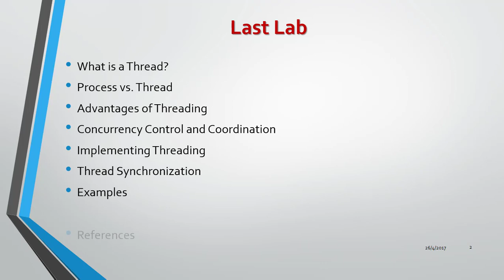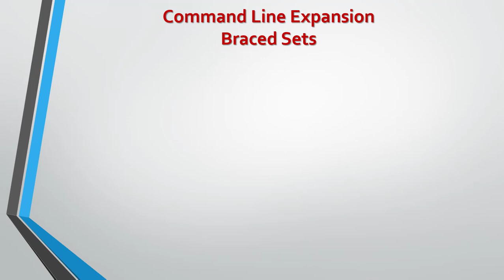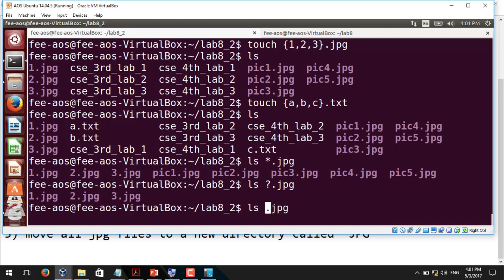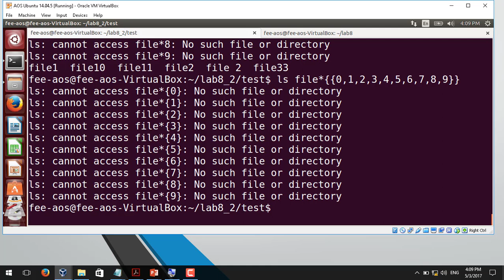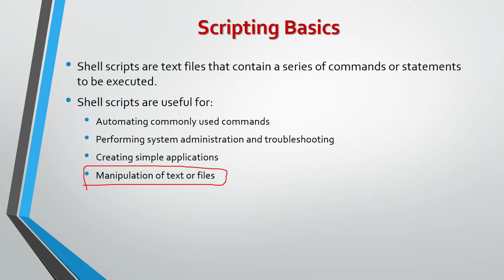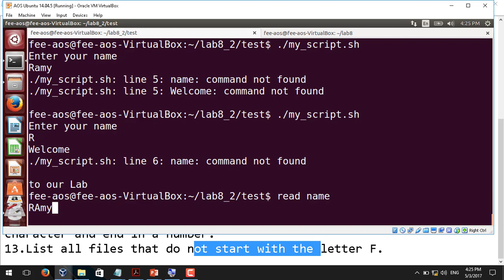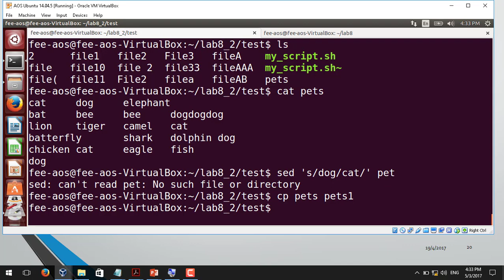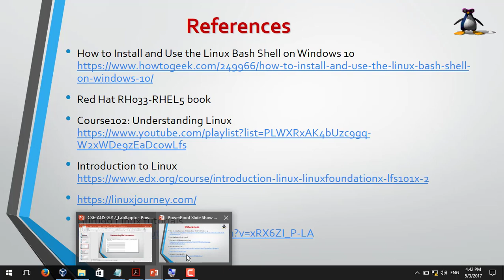AOS lab 8 Review, FEE Fourth Year 2017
معمل 8 نظم التشغيل المتقدمة يوم الأربعاء 3-5-2017
قسم هندسة وعلوم الحاسبات، كلية الهندسة الإلكترونية بمنوف، جامعة المنوفية، مصر

Advanced Operating Systems lab 8 on Wednesday 3-5-2017
Computer Science and Engineering Department, Faculty of Electronic Engineering in Menouf, Menoufia University, Egypt